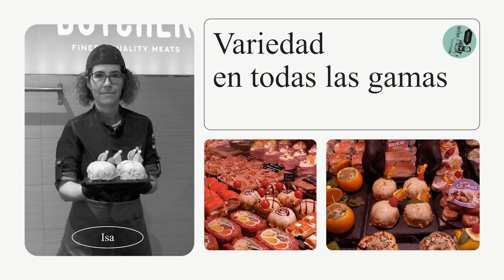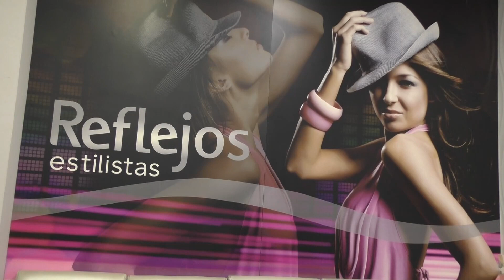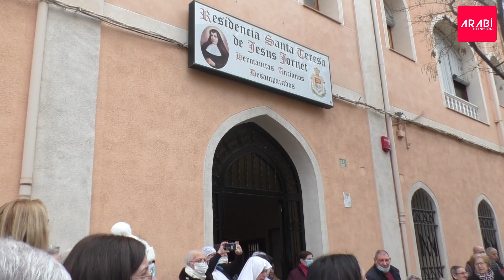PROCESIÓN VIRGEN DE LOURDES 2023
Procesión de la Virgen de Lourdes de Yecla 2023. Celebrada el domingo 12 de febrero.